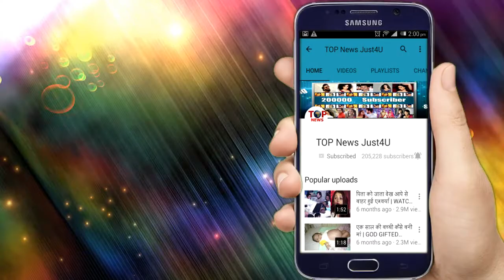KUNDALI BHAGYA: यंहा से पलटेगी 15 फरवरी की कहानी, PREETA की जिंदगी मे प्यार की ENTRY